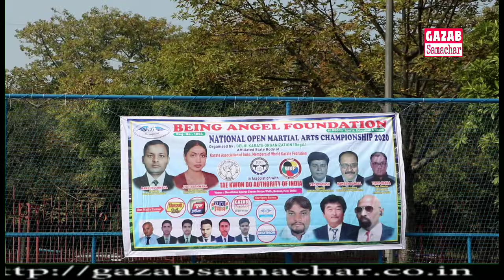राष्ट्रीय मार्शल आर्ट्स प्रतियोगिता में दिल्ली की टीम विजेता बनी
Delhi won the National Medal Martial Arts Champion held at Decetalan Sports Center in Metro Walk, Rohini Sector-10 and Delhi won the medal winning medal winning medal.

 Uttar Pradesh got second place and Punjab got third in the competition, 200 contestants participated in this competition organized by Delhi Karate Organization, Delhi team won the overall trophy by winning 8 Gold, 5 Silver and 7 Bronze, Uttar Pradesh Players won 6 Gold, 3 Silver and two Bronze while Punjab team won 4 Gold 2 Silver and two Bronze Medals to finish third. .

Chief Jury was commanded in the competition by SS Yadav and Michael, while Vikas Sharma from Mathura conducted the competition as Chief Referee.

The players of Agra chief trainer Brijesh Kumar created a stir by winning many medals.

Ved Prakash, president of the Organization of Delhi, said that the competition specifically included Tai Kwon Do Khel, which was moderated by Vinod Handa, technical director of Taekwondo Authority of India. According to Ramesh Bansal, general secretary of the organization, Dikethalan, the leading sporting goods company in the competition, made its support center available to their organization, praising the facilities provided by all the players.

Deepak Maheshwari, Vishal Yadav, Nirmal Singh, Shrikant Tiwari, Sourav Kumar, Vikram Kumar and Shrikant Tiwari played the role of referees in the competition.

Mr. Bansal further stated that the major players selected in the competition will be given full support to participate in the international competition, they will also be provided financial assistance in addition to technical assistance.